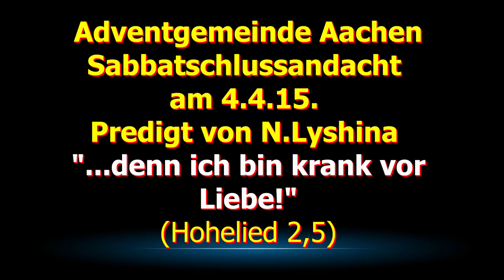"...denn ich bin krank vor Liebe!"(Hohelied 2,5)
Adventgemeinde Aachen, Sabbatschlussandacht am 4.4.15. Predigt von Nyanda Lyshina.